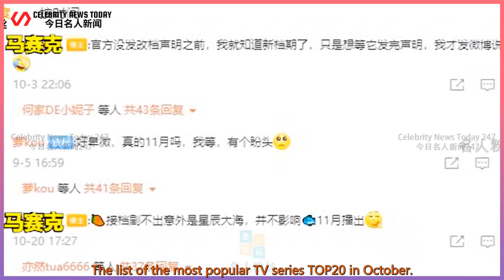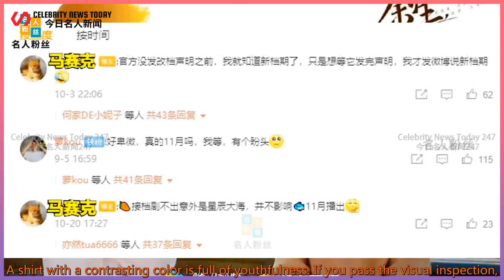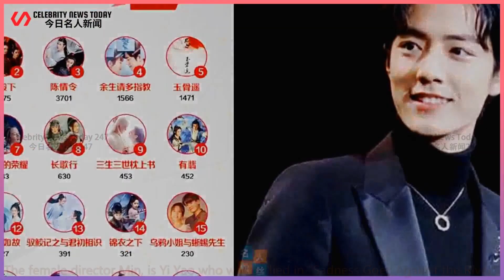"The rest of my life" countdown to play, another big production!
Celebrity News Today 247 2021/11/04 :  "The rest of my life" countdown to play, another big production! Does Xiao Zhan start the domineering rhythm?  If you don’t start broadcasting, you can eat it for one year. If this is true, it must be talking about Xiao Zhan!  Several months have passed since the end of "Douluo Dalu", but the ratings are still active.  On November 1st, an online report entitled "2021 Cooked Entertainment Drama Series" was exposed online.  The list of the most popular TV series TOP20 in October.  Xiao Zhan's "Douro Continent", "His Royal Highness Wolf", "Chen Qing Ling" and so on are all ranked first.  Although this list only comes from the official WeChat account of a private company,  However, users vote on celebrities, and then count the voting results based on real data.  So the ranking of the list still has a certain degree of credibility!  From the list, we can know how much fans like Xiao Zhan’s drama.  When you are not on the show, go to relive the show that has been played!  However, in the future, he may have a good show,  He currently has several to-be-broadcast dramas such as "please give me more advice for the rest of my life", "Ace Force", "Jade Bone" and so on.  Speaking of, Xiao Zhan’s "please advise for the rest of my life" can be described as a wave of twists and turns.  Almost every month there will be news about the start of the broadcast, and then there will be no news,  It was originally scheduled to be broadcast in September, but it was replaced abruptly.  Therefore, some netizens said jokingly: "It takes the rest of your life to wait for the rest of your life."  However, according to reliable news, it will take over the "Stars and the Sea" which will be broadcast on October 30.  It was then broadcast in late November.  "The rest of my life" is so exciting because it is Xiao Zhan's first modern play.  He has a handsome appearance and a sunny smile is very healing, such a warm boy,  In addition to bringing us spiritual power, it is also very eye-catching.  He i